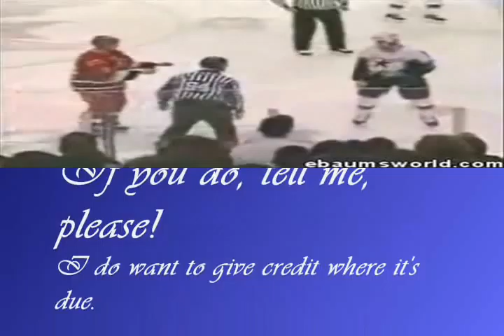Cliche movie trailer - visualised!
Many moons ago, I downloaded this fantastic 'cliche movie trailer' mp3. It was made by... well, I don't know, and that's sad. Cry a bit.

Okay, stop crying. Thank you. While I was editing 'Your Honor', I hit dead spots or just got frustrated with the program crashing; tried my hand at this to defragment my brain.

And so, I share it.

Oh, and stay for the credits. They're Very Special to me.